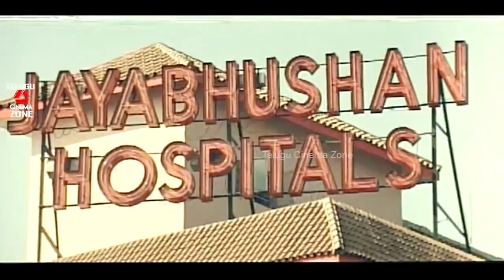THRILLER MANJU THRILLING FIGHT | NEETHONE VUNTANU | UPENDRA | RACHANA | SANGHAVI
Watch And Enjoy Telugu Full Movie Neethone Vuntanu Scenes On Telugu Cinema Zone.

Starring :  Upendra,  Rachana Banerjee,  Sanghavi, Tanikella Bharani, Thriller Manju, Siva Parvathi, Subbaraya Sarma,  Sudhakar Among Others.

Produced by  : P. Purushottama Rao
Directed by  : T. Prabhakar
Writing Credits (in alphabetical order)   : T. Prabhakar